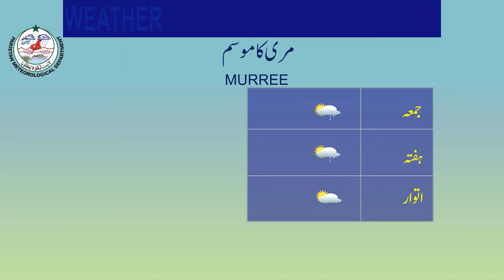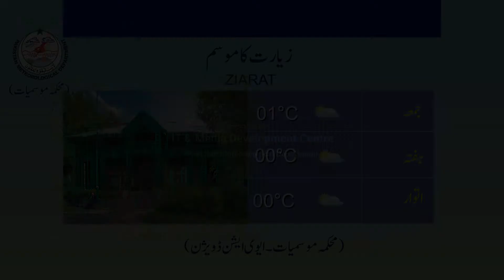Weather update for tourists | 19-12-2019